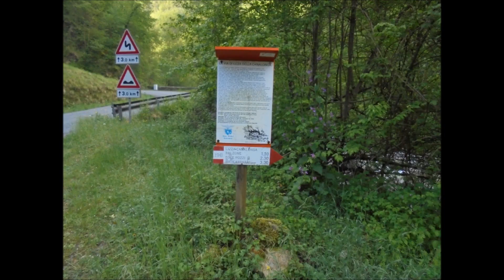Lizza del Balzone 10 Maggio 2019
Salita la Lizza del Balzone...Punta Tre  Uomini ...foce del Fanaletto e Catino del Sagro